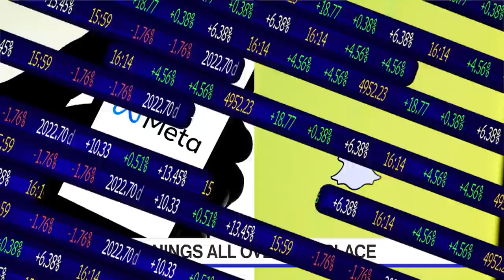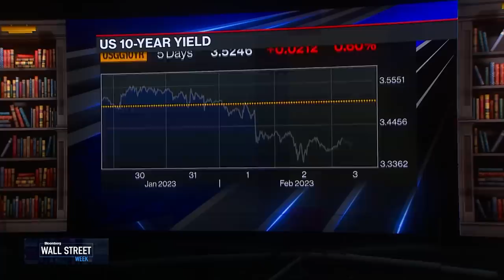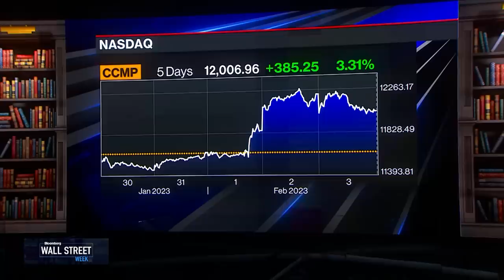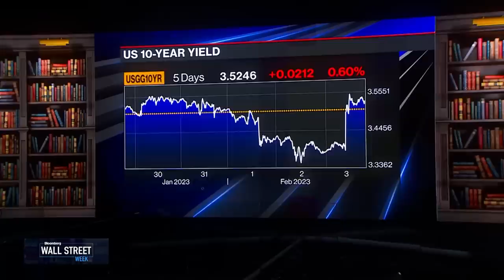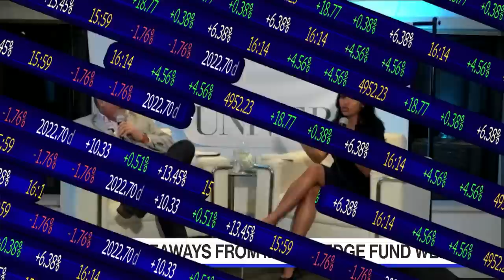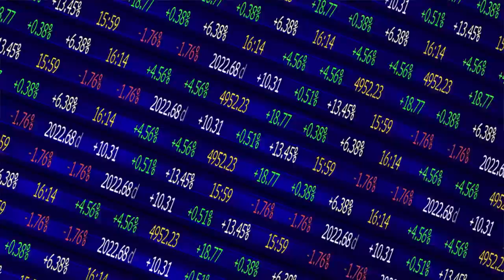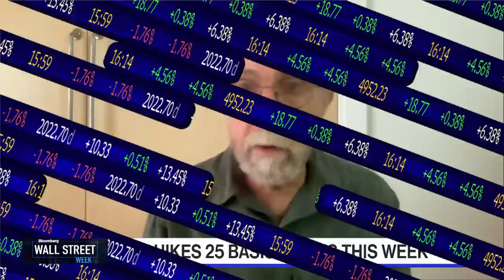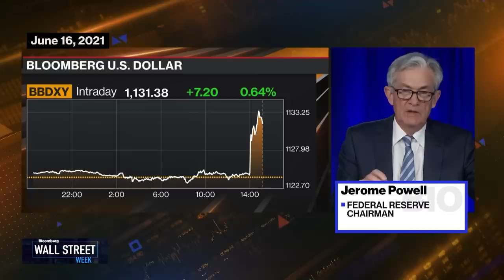Wall Street Week - Full Show 02/03/2023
On this edition of Wall Street Week, Bob Michele, JP Morgan Asset Management Head of Fixed Income & Erin Browne, PIMCO Multi-Asset Strategy Portfolio Manager wrap up the week in the markets. Bloomberg Wall Street reporter Sonali Basak shares her takeaways from Miami's hedge fund week. Ruchir Sharma, Rockefeller International Chairman explains why India's growth has been long tied to the global growth cycle. And Former US Treasury Secretary Lawrence H. Summers highlights the risk of a sudden downturn in the economy after the surge in jobs growth.